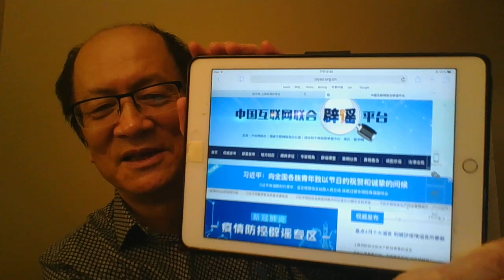奇怪：中央网信办把习近平五四寄语当成头条谣言？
姜维平2020年5月5日《海外奇谭》多伦多版
邮寄美金支票，户名JIANG WEIPING